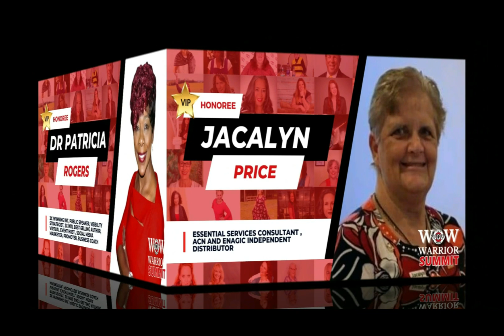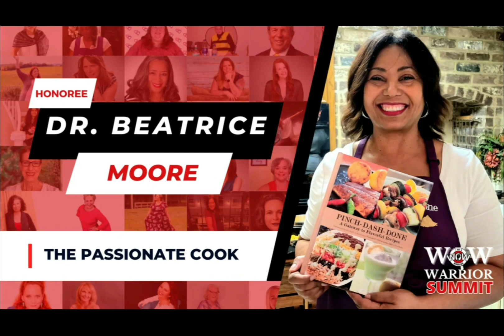Haleh Housim - 2024 WOW Warrior Summit